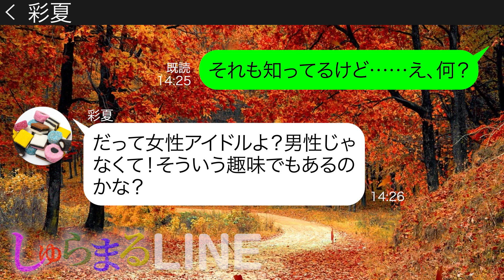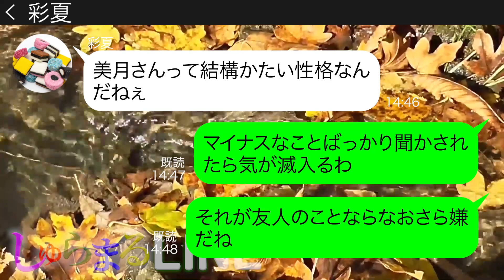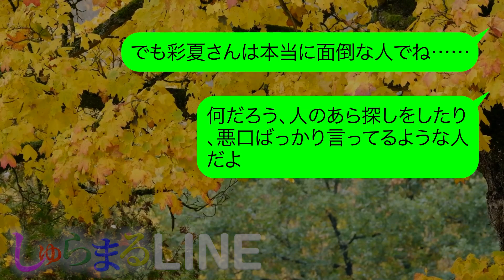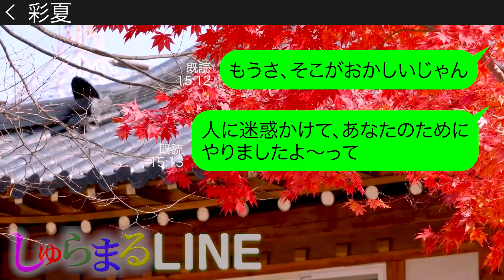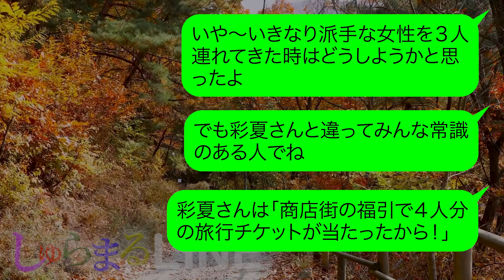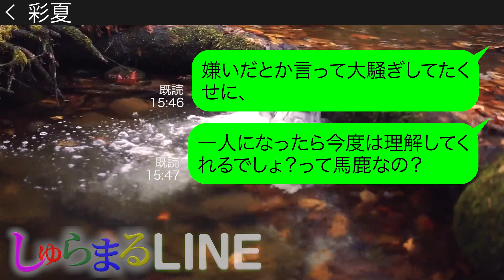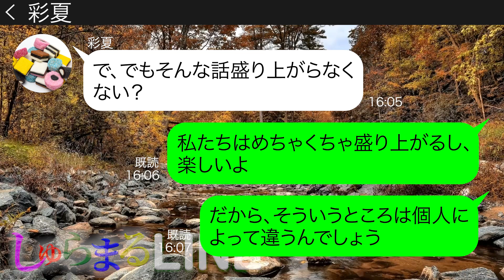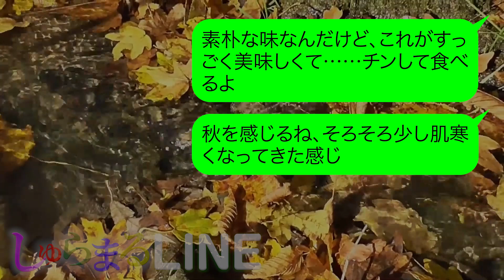【LINE】「奢るのが当たり前！」ママ友達でいく九州旅行に勝手に関係ない友達３人を連れて来て奢らせる気満々で便乗するDQN女→身勝手な非常識女にある事実を伝えた時の反応がｗｗ【スカッとする話】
美月さん動画の再生リストはこちら⇩⇩

【LINE】「奢るのが当たり前！」ママ友達でいく九州旅行に勝手に関係ない友達３人を連れて来て奢らせる気満々で便乗するDQN女→身勝手な非常識女にある事実を伝えた時の反応がｗｗ